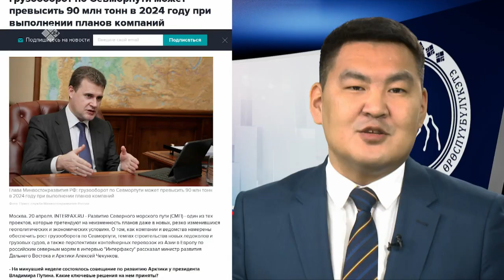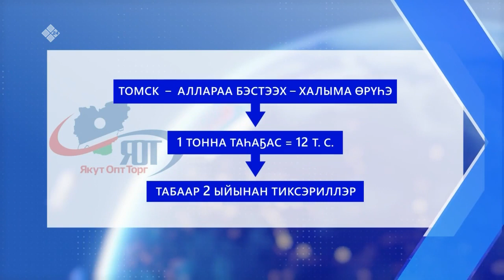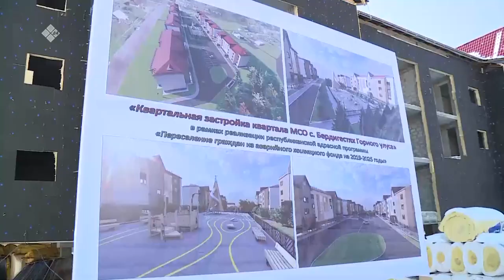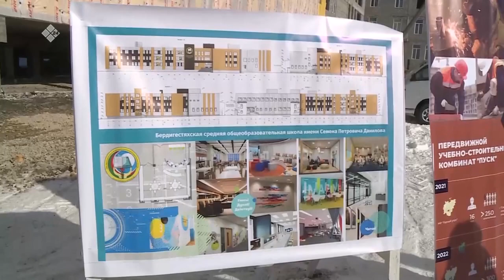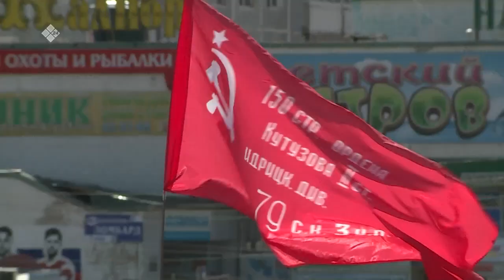«Ил сорук» (23.04.22)